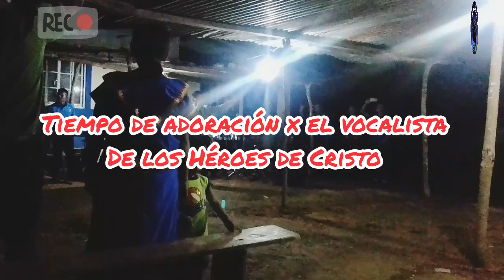en pueblo Nuevo adoración 😭😭🙏🙇🙇